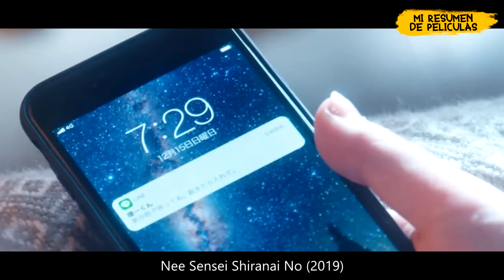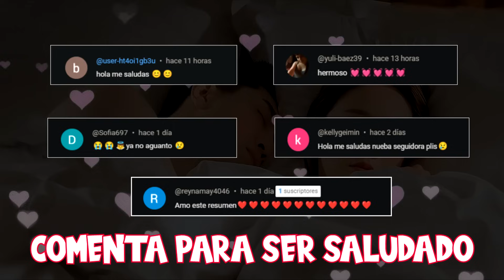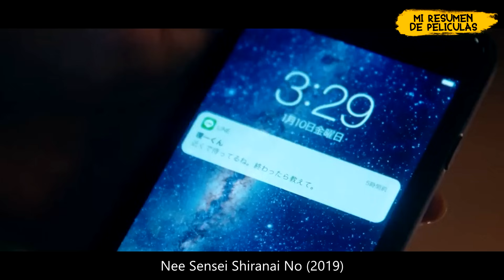Un ATRACTIVO CHICO descubre su BERDADERA BELLEZA y SE ENAMORA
Nee Sensei, Shiranai No resumen

Este dorama nos cuenta la historia de una artista apasionada por lo mangas, la cual se enamora de su guapo estilista

❤❤❤ Espero que disfruten de este drama Nee Sensei, Shiranai No

Deja tu like si te gustan los resumen de doramas 👍🏻
Comenta ⌨